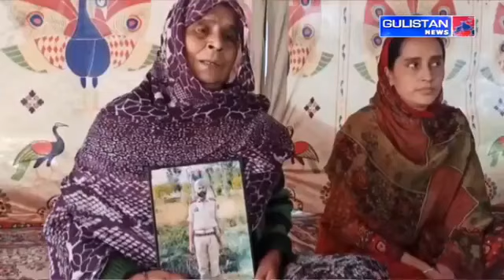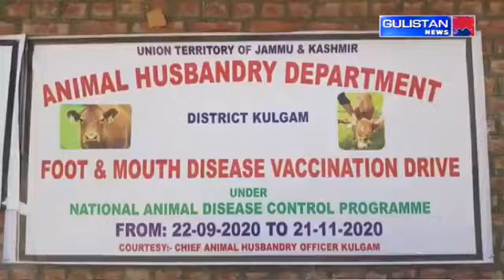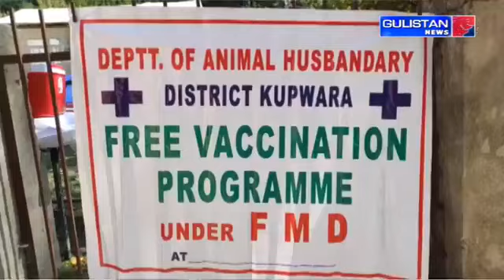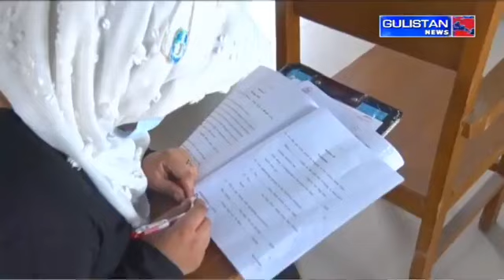KashmiriNewsLive || JammuAndKashmir || GulustanNewsOfficial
GulustanNewsOfficial || KashmiriNewsLive || JammuAndKashmir